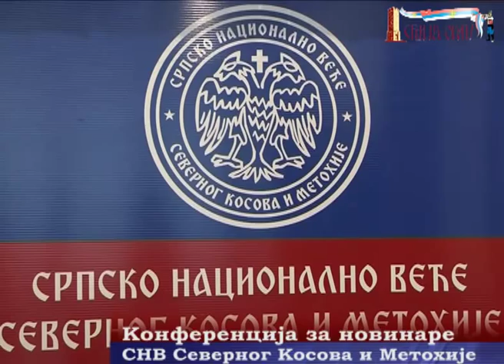Конф.за новинаре СНВ КиМ. 29.06.2012